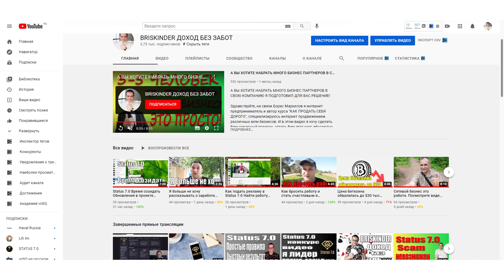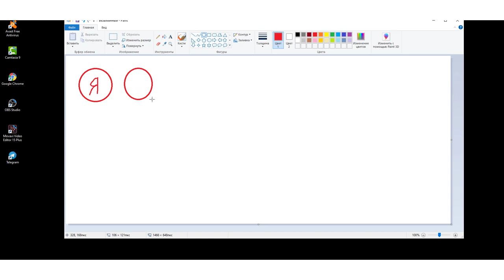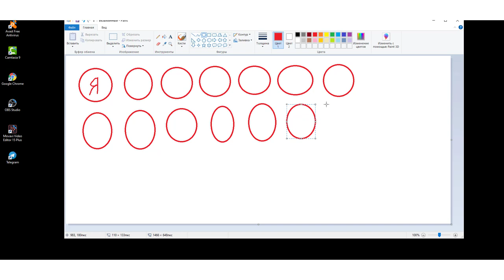Линейный и бинарный маркетинг Плюсы Минусы